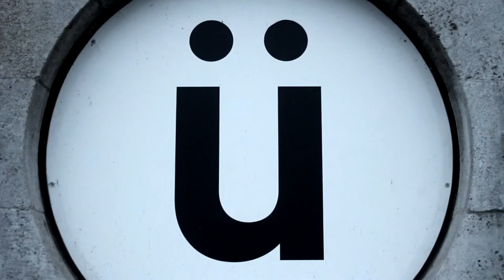Dušan David Pařízek über 'FaustIn and out' / 'Faust 1-3'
Fritzl und Faust in einem: Ursprünglich wollte sich Dušan David Pařízek nur die beiden Faust-Stücke inszenieren, bis ihm Elfriede Jelineks "Sekundärdrama" in die Hände fiel und ihm die Möglichkeit gab, diesen "Faust-Mythos noch einmal von einer ganz anderen Seite anzusehen".
Mit Faust "eins minus drei" lässt Pařízek die zwei konträren Faust-Welten von Goethe und Jelinek vorerst koexistieren, um sie durch einen Akt der Befreiung schließlich aufeinander prallen zu lassen. Wir haben uns von ihm durch die Inszenierung führen lassen.

Video: Max Büch